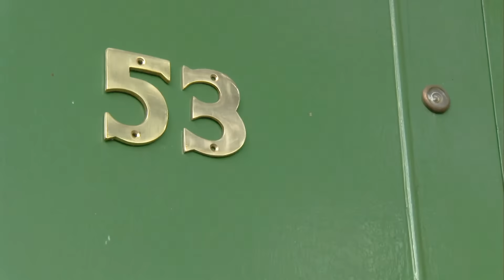Tens Moments | Season 1, Episode 21 | Numberjacks FULL Episode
One and Zero get out and about and make ten of everything - creating more work for Five.